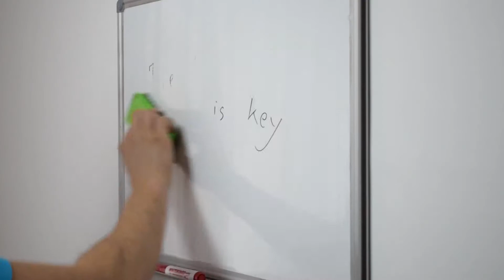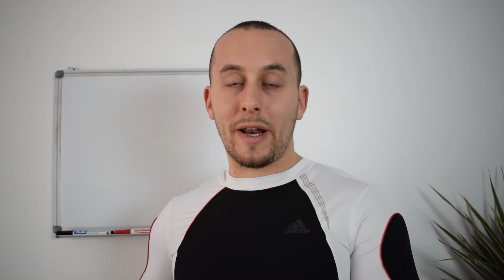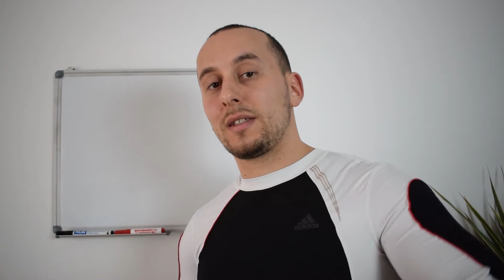Fitness de la 14 ani, afectează creșterea copilului ?!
Pe scurt, DA poți lăsa copilul la sala de forță de la o vârstă mai mică, pentru că doar sporturile de contact cauzează probleme în dezvoltarea lor în adolescență, din cauza impactelor, loviturilor primite, care traumatizează plăcile epifizare. Gimnastica si antrenamentele de forță sunt de Low Impact, și doar întarește și stimulează dezvoltarea.

Și dacă ai ceva întrebări lasă-mi si un mesaj privat. Stau la dispoziția ta să te ajut